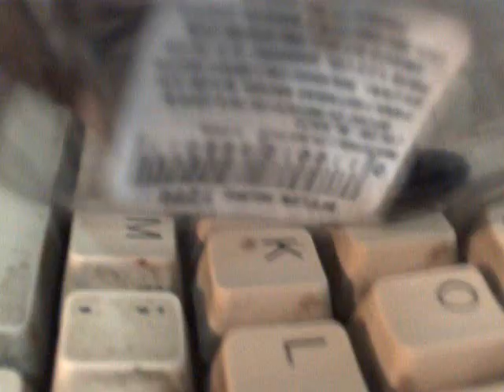mira lo que me encontre .wmv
esta araña patona  estaba en la pared de mi casa ... KE MIEDOOOOO !!!
la loca de mi huerka la pesco e hizo este video.
Por supuesto ke el destino final de la araña patona fue...
irla a tirar al monte lejos de mi casa .(osea le perdone la vida)
con la advertencia ke la proxima vez ke se arrime la mato a escobazos !!!
no creo ke regrese, se miraba inteligente , osea ... ella miro ke le hable enserio
je je je